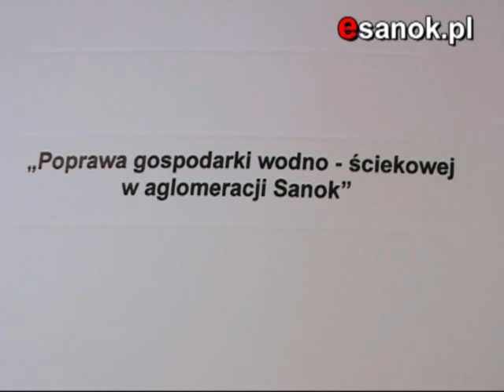Poprawa gospodarki wodno-ściekowej w aglomeracji Sanok - esanok.pl